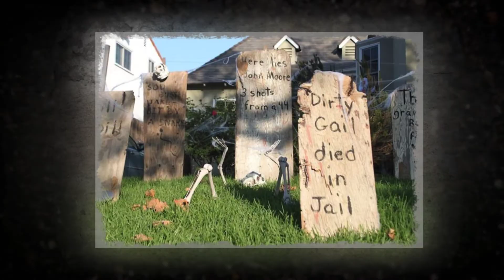50 Best Scariest Halloween Decorations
If you are looking for Scary Halloween Decoartions here are 50 of the Best.   Create your own DIY terrifying Halloween decorations with these ideas.